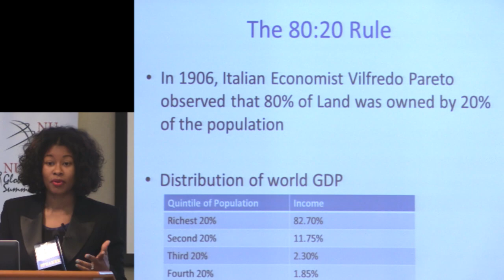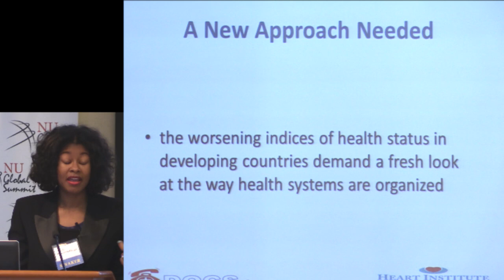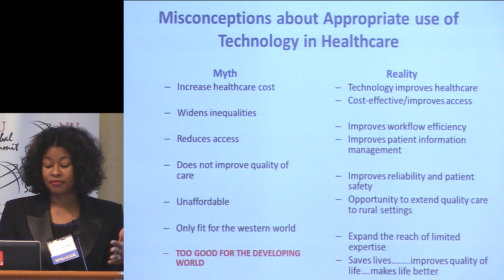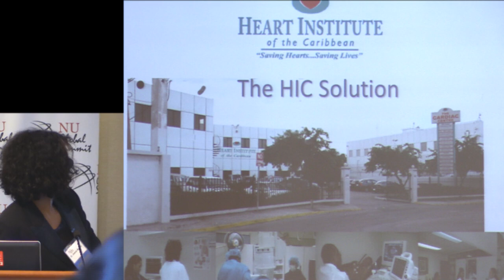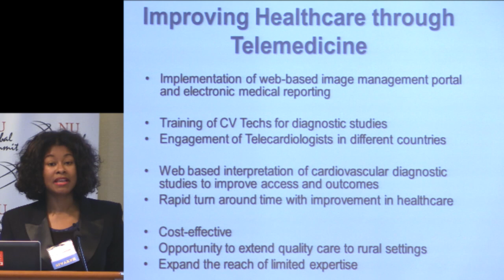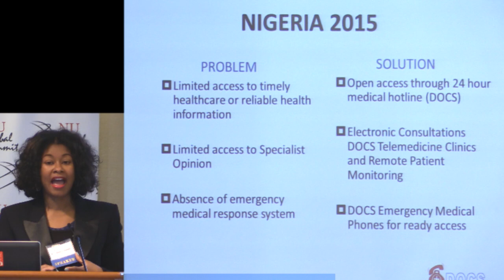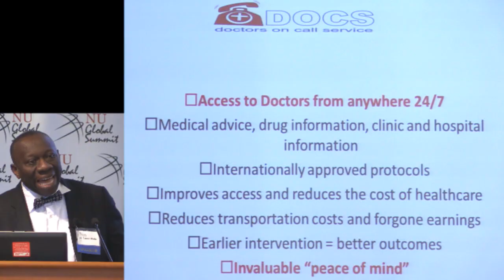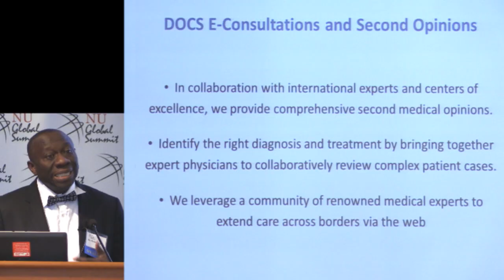2015 NU Global Summit - Healthcare Segment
Healthcare Segment at the 2015 Northeastern Global Summit, featuring: Will Center - International Funding Director at Phillips;
Dr. Dainia Baugh – President, Heart Institute of the Caribbean;
Prof. Ernest Madu – Chairman & CEO, Heart Institute of the Caribbean.  Sponsored in part by Wells Fargo and the D'Amore-McKim School of Business, Northeastern University, Boston MA on February 28, 2015.